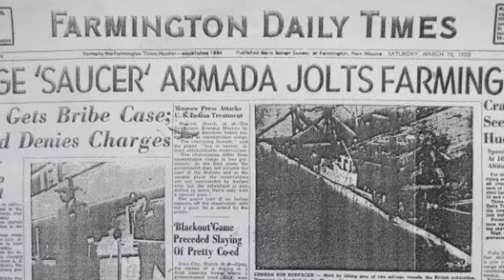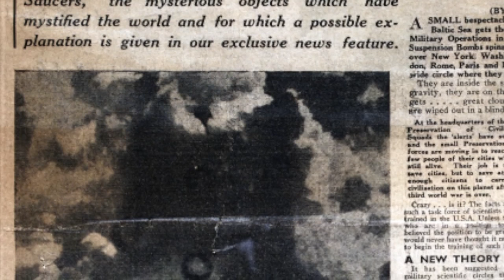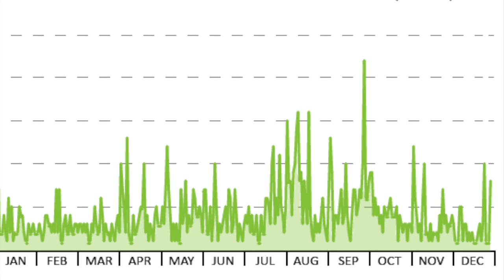David Marler Speaker Profile - MUFON Symposium 2016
David has had a lifelong interest in the UFO subject. He joined The Mutual UFO Network (MUFON) in 1990 as a Field Investigator Trainee. Since then, he has served as Field Investigator, State Section Director, as well as Illinois State Director. David is currently an independent UFO researcher.

During his tenure with MUFON, he had conducted numerous investigations into alleged UFO sightings and related experiences. He has discussed the subject of UFOs on several radio and television news programs. He has also lectured on the subject to numerous school and adult audiences over the years.

David has assisted the History, Learning, Discovery, Science, and Smithsonian Channel on UFO documentaries over the years in addition to independent productions. David has one of the largest personal libraries of UFO books, journals, magazines, newspapers, and case files from around the world that covers the last 65 years. With this he has been examining the detailed history of UFO sighting reports and related patterns.

Recent evidence of his historical research is his newly-published book, Triangular UFOs: An Estimate of the Situation. Here, he has provided a comprehensive analysis of triangular UFOs. He has collected, collated, and analyzed hundreds of reports. In the process, he has created a detailed profile of these objects and written a rich narrative of their history.  He tackles the arguments made by skeptics that dismiss these triangular UFO reports outright.

He also addresses the claims of so-called insiders who claim these objects are a creation of the U.S. military. David strives to have an open mind regarding the UFO phenomenon. However, he also acknowledges the need for a skeptical approach when examining each individual UFO report. Despite the large percentage of misidentifications and hoaxes in the UFO data, David recognizes what appears to be a core phenomenon beneath it all.

David received his Bachelor of Science degree in Psychology from Southern Illinois University at Edwardsville (SIUE). He received his Certification in Hypnotherapy from Mottin and Johnson Institute of Hypnosis in St. Louis, Missouri. David is a Registered Polysomnographic Technician (RPSGT) and assisted in diagnosing and treating patients that suffered from various sleep disorders for several years at a major St. Louis-based medical facility. David works for an international medical company and resides in the Albuquerque, NM area.
Synopsis Of Lecture

The Flying Saucer Invasion of 1950 – Farmington, NM and Beyond

In March of 1950, reports of hundreds of “flying saucers” were reported in broad daylight by thousands of eyewitnesses in Farmington, NM. This incredible episode transpired over a full three day period. Many people have heard of this incident. However, not much thorough research has been done regarding it. This presentation will delve into the newspaper reports, investigators’ notes, and possible photographic evidence from the time period. Recorded interviews with eyewitnesses will also be heard. Much of this material has never been made public before now. This examination will show that what occurred in Farmington, NM in 1950 was the tip of the iceberg when it came to overall UFO activity that year. It stands out as one of the most dramatic and well-documented cases in the history of the UFO phenomenon.

and